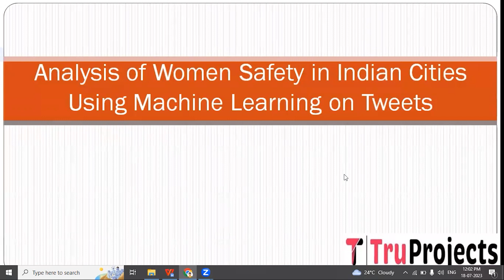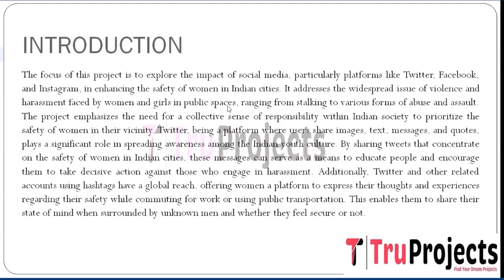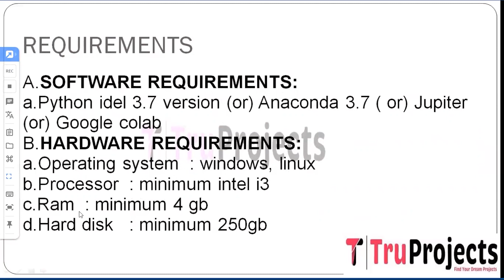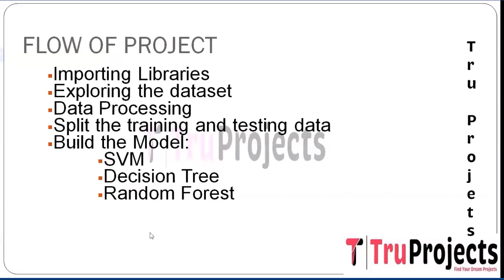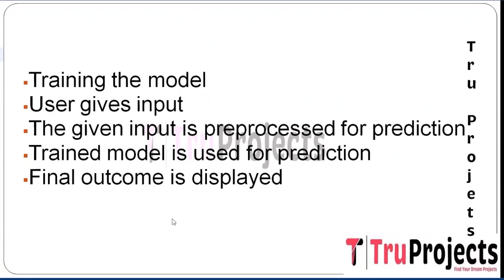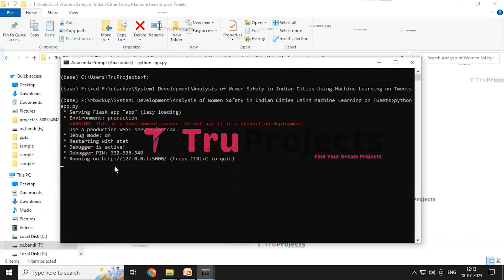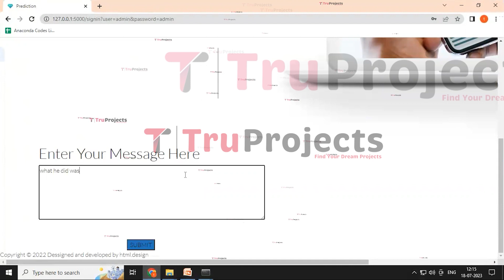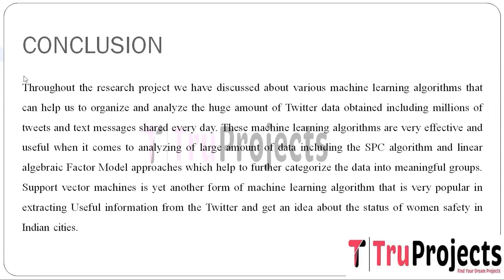Analysis of Women Safety in Indian Cities Using Machine Learning on Tweets btech major projects